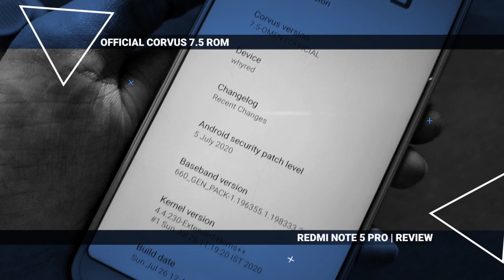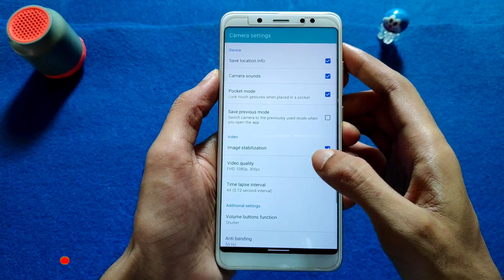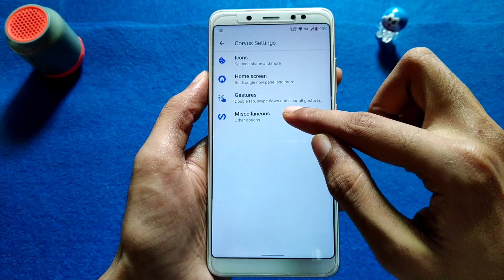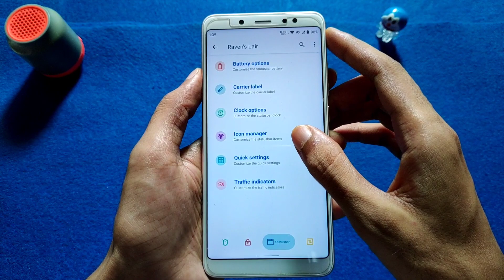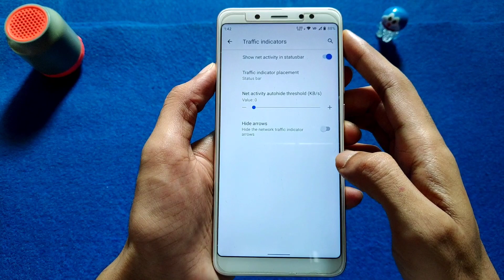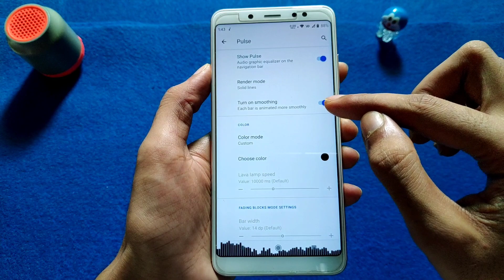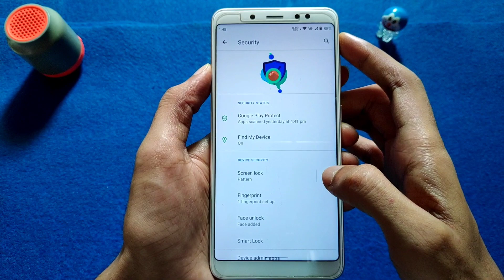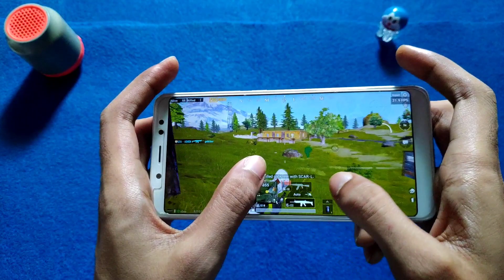CORVUS 7.5 OFFICIAL UPDATE FOR REDMI NOTE 5 PRO | NEW FEATURES | PUBG MOBILE GAMEPLAY | ANDROID 10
👤By - @NAHSEEZ

🔥 𝗙𝗢𝗟𝗟𝗢𝗪 𝗠𝗘 🔥

🎵 𝗠𝗨𝗦𝗜𝗖 𝗖𝗥𝗘𝗗𝗜𝗧